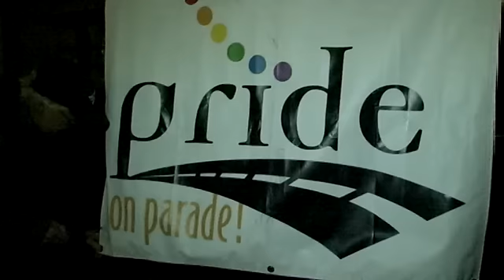Tucson Pride on Parade 2011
This year the parade was downtown in conjunction with second Saturday Tucson.
Beyond Video
beyondvideoLLC.com